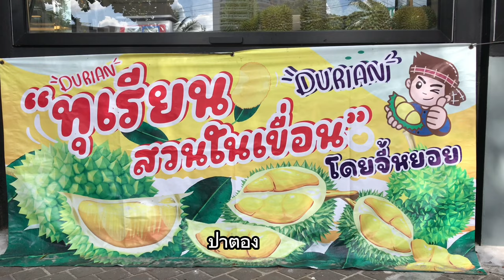พาลุย “สวนในเขื่อน” สวนทุเรียน “มูซานคิง” แห่งแรกบนเกาะภูเก็ต : เรื่องเด่นทั่วไทย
สวนในเขื่อน เป็นสวนทุเรียน ที่ตั้งอยู่บนเนินเขา ริมอ่างเก็บน้ำบางวาด จ.ภูเก็ต บนเนื้อที่กว่า 35 ไร่ เป็นสวนที่รวบรวมทุเรียนพันธุ์พื้นบ้านที่มีชื่อเสียงจากหลายพื้นที่ในประเทศและต่างประเทศ และเป็นที่ต้องการของผู้บริโภค กว่า 10 ชนิด รวมกว่า 700 ต้น และสวนแห่งนี้ยังเป็นสวนแรกของเกาะภูเก็ต ที่นำทุเรียนพันธุ์ มูซานคิง จากประเทศมาเลเซีย มาปลูก และได้ผลผลิตเป็นที่น่าพอใจมา 4 ปีแล้ว โดย มูซานคิง ของสวนในเขื่อน รสชาติจะหอม หวาน เนื้อละเอียด มีความเป็นครีมมี่ๆ มาก ทำให้เป็นที่นิยมของลูกค้าทั้งคนไทยและต่างชาติ นอกจากนี้ ยังมีทุเรียนสาลิกา ทองตำตัว ทุเรียนชื่อดังของพังงา หลง-หลินลับแล หมอนทอง โอฉี่ และพันธุ์อื่นประมาณ 10 ชนิด ผลผลิตจะออกในช่วงเดือน พ.ค.ของทุกปี

สามารถที่จะไปฟินและชิมความอร่อยของทุเรียนสวนในเขื่อน ทุเรียนในภูเก็ต กันได้ทุกวัน ตั้งแต่เวลา 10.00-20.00 น. ที่บู๊ทจำหน่ายทุเรียน หน้าโรงแรมฮอลิเดย์ อินเอ็กซ์เพรส ป่าตอง รับรองว่า จะฟินไปกับกลิ่นหอมๆ รสชาติหวานๆ ของทุเรียนจากสวนในเขื่อน สายทุเรียนต้องไปชิมให้ได้